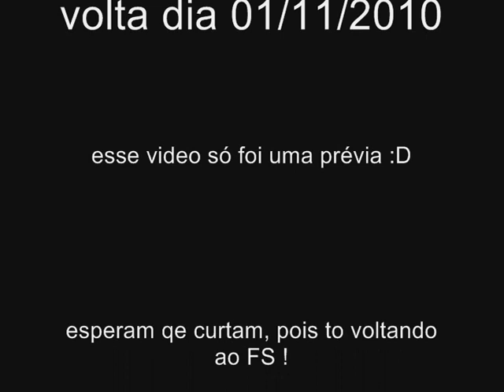Hard Dancer's - Maycon c. [Voltando a ativa, Prévia] Alors on dance